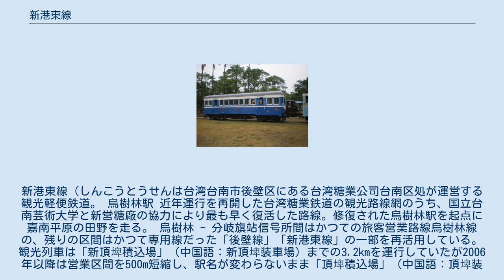新港東線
新港東線（しんこうとうせんは台湾台南市後壁区にある台湾糖業公司台南区処が運営する観光軽便鉄道。 烏樹林駅 近年運行を再開した台湾糖業鉄道の観光路線網のうち、国立台南芸術大学と新営糖廠の協力により最も早く復活した路線。修復された烏樹林駅を起点に嘉南平原の田野を走る。 烏樹林 - 分岐旗站信号所間はかつての旅客営業路線烏樹林線の、残りの区間はかつて専用線だった「後壁線」「新港東線」の一部を再活用している。観光列車は「新頂埤積込場」（中国語：新頂埤装車場）までの3.2kmを運行していたが2006年以降は営業区間を500m短縮し、駅名が変わらないまま「頂埤積込場」（中国語：頂埤装車場）跡にホームを移設した。
 観光列車は烏樹林（乗車）→分岐旗站信号所→新頂埤（折返し）→分岐旗站信号所→内埕（下車）→烏樹林の経路で運転される。
折返しの列車が内埕駅に到着すると乗客はガイドとともに下車し、周辺の売店や展示物見学に向かう。
 内埕（下車専用） - 烏樹林（乗車専用） - （分岐旗站信号所）- 新頂埤駅 ^ （繁体字中国語）糖業文化，臺灣糖業股份有限公司 ^ a b 台灣糖業公司_五分車營運資料台湾糖業公司，政府資料開放平臺 ^ （繁体字中国語）台糖小火車「走鋼索」 無照載客2003年3月5日,自由時報